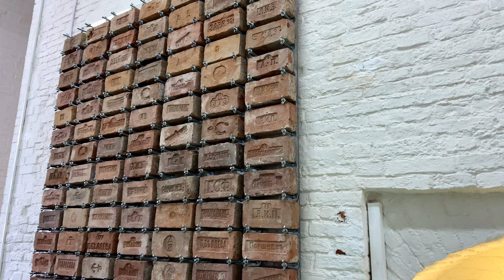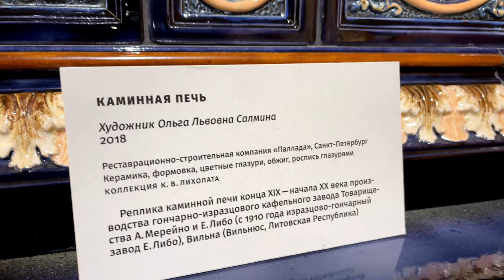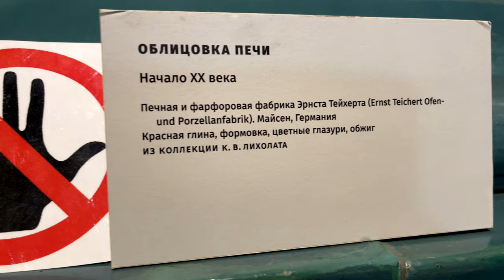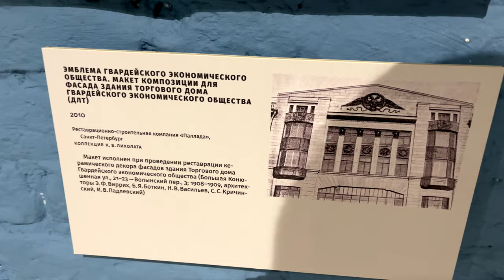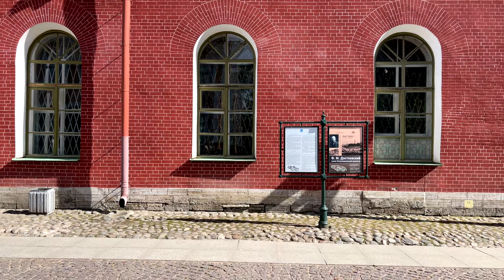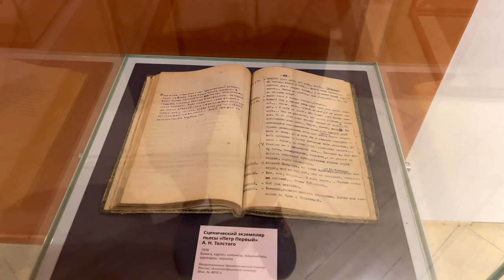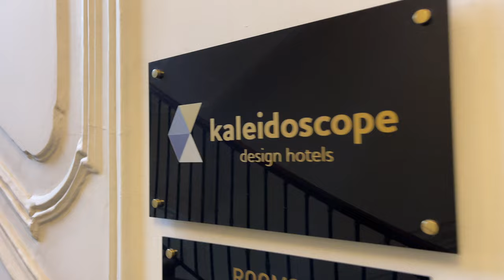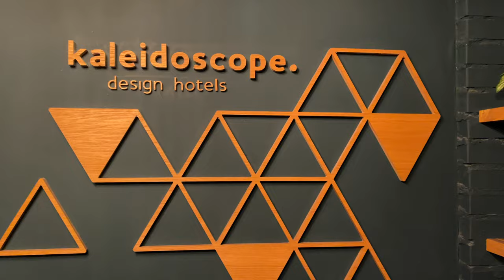Санкт Петербург Часть 4 - Экскурсия по каналам Питера, музей архитектурной керамики, Невские ворота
Санкт Петербург Часть 4 Экскурсия по каналам Питера, музей архитектурной керамики, Невские ворота, kaleidoscope отель все это в этом видео

0:23 Экскурсия по каналам Санкт-Петербурга
5:20 Парусный корабль
11:19 Подводная лодка
24:42 Петропавловская крепость музей – керамарх «музей архитектурной керамики»
34:41 Невские ворота Петропавловской крепости
36:28 Музей Петра 1
40:54 kaleidoscope – Отель
44:40 Заключение